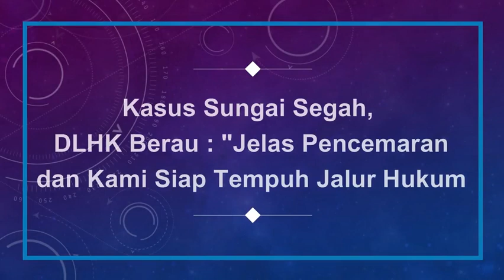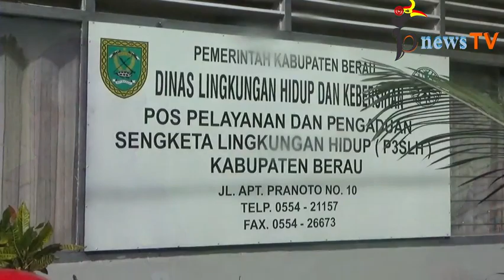Terkait Kasus Sungai Segah, DLHK Berau Siap Tempuh Jalur Hukum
BerauNewsTV (bnewsTV) - Selasa (10/12/2019)

DLHK Berau meyakini jika jernihnya sungai segah sebagai akibat dari pencemaran yang diduga dilakukan oleh perusahaan sawit PT KLK Group.

Menyikapi hal tersebut, DLHK Berau siap menempuh jalur hukum agar dikemudian hari tidak terjadi kasus pencemaran serupa, sebagaimana terjadi pada tahun 2015 dan 2019. Mari bersama kita kawal, agar sikap DLHK ini benar-benar terwujud